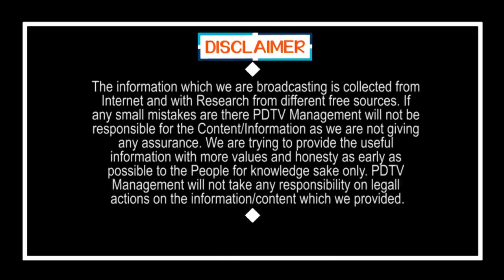Panabaka Lakshmi Shock to Chandrababu | Tirupati | చంద్రబాబుకు పనబాక షాక్ : సీనియర్లతో మాటల్లేవ్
చంద్రబాబుకు పనబాక షాక్ : సీనియర్లతో మాటల్లేవ్.. ప్రచారంలో పాల్గొనడాలు ల్లేవ్